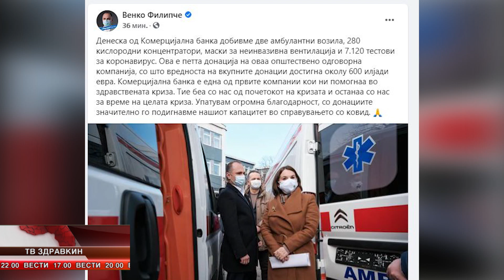КОМЕРЦИЈАЛНА БАНКА СО ДОНАЦИЈА ЗА ЗДРАВСТВЕНИОТ СИСТЕМ 15 12 2020